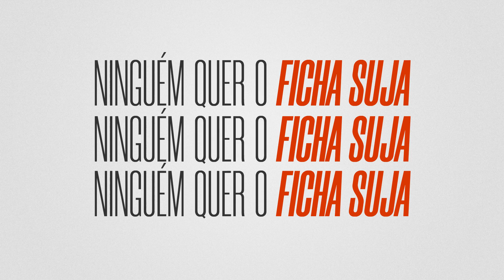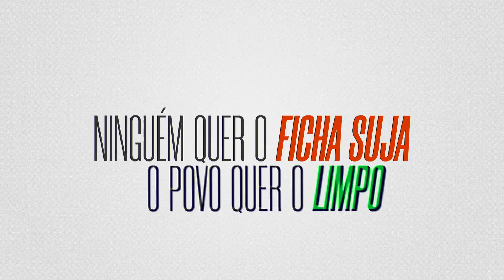O POVO QUER O LIMPO - Músicas de Política 2020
Quer dar um trato na barba ou na calvície? Conheça a melhor loja de Minoxidil do Brasil:
os melhores produtos com os melhores preços.
Música em favor do candidato ficha limpa, contra o ficha suja.